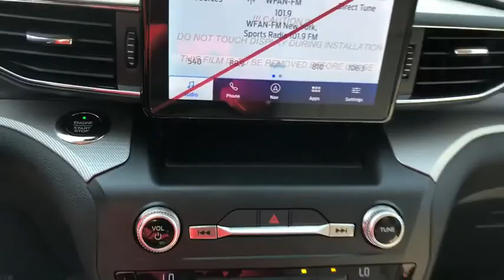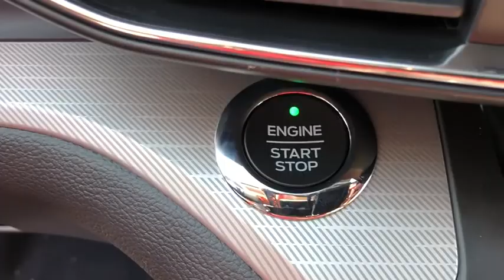2020 Ford Explorer Newburgh, New Windsor, Middletown, Marlboro, Beacon, NY 4971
Rapid Red Metallic Tinted Clearcoat New 2020 Ford Explorer available in Newburgh, New York at Sunshine Ford. Servicing the New Windsor, Middletown, Marlboro, Beacon, NY area.

Sunshine Ford
40 Route 17K

3rd Row Seat, Rear Air, Alloy Wheels, Captains Chairs, Turbo Charged, Power Liftgate, 4x4. XLT trim. Warranty 5 yrs/60k Miles - Drivetrain Warranty;KEY FEATURES INCLUDEThird Row Seat, 4x4, Quad Bucket Seats, Power Liftgate, Rear AirOUR OFFERINGSWe aim to foster life-long relationships with our customers as members of our family by providing quality service, exceptional value and peace of mind.Please confirm the accuracy of the included equipment by calling us prior to purchase.
ENGINE: 2.3L ECOBOOST I-4  -inc: auto start-stop technology (STD),Turbocharged,Four Wheel Drive,Power Steering,ABS,4-Wheel Disc Brakes,Brake Assist,Aluminum Wheels,Tires - Front All-Season,Tires - Rear All-Season,Temporary Spare Tire,Heated Mirrors,Power Mirror(s),Rear Defrost,Privacy Glass,Intermittent Wipers,Variable Speed Intermittent Wipers,Rear Spoiler,Remote Trunk Release,Power Liftgate,Power Door Locks,Daytime Running Lights,Automatic Headlights,AM/FM Stereo,Satellite Radio,Requires Subscription,Steering Wheel Audio Controls,Auxiliary Audio Input,MP3 Player,Telematics,Auxiliary Audio Input,Smart Device Integration,Requires Subscription,Bluetooth Connection,Bucket Seats,Rear Bucket Seats,Adjustable Steering Wheel,Trip Computer,Power Windows,3rd Row Seat,Leather Steering Wheel,Keyless Entry,Power Door Locks,Keyless Start,Keyless Entry,Power Door Locks,Cruise Control,Climate Control,Multi-Zone A/C,A/C,A/C,Rear A/C,Power Driver Seat,Power Passenger Seat,Cloth Seats,Bucket Seats,Driver Adjustable Lumbar,Driver Vanity Mirror,Passenger Vanity Mirror,Driver Illuminated Vanity Mirror,Passenger Illuminated Visor Mirror,Floor Mats,Keyless Start,Keyless Entry,Power Door Locks,Remote Engine Start,WiFi Hotspot,Smart Device Integration,Power Windows,Power Door Locks,Trip Computer,Engine Immobilizer,Security System,Traction Control,Stability Control,Traction Control,Front Side Air Bag,Rear Parking Aid,Blind Spot Monitor,Cross-Traffic Alert,Lane Departure Warning,Lane Keeping Assist,Lane Departure Warning,Tire Pressure Monitor,Driver Air Bag,Passenger Air Bag,Front Head Air Bag,Rear Head Air Bag,Passenger Air Bag Sensor,Knee Air Bag,Driver Restriction Features,Child Safety Locks,Back-Up Camera